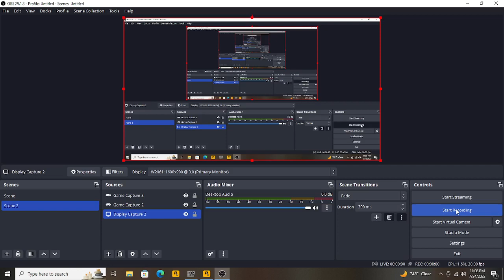tbogt buzzard rampage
sorry about my video thing